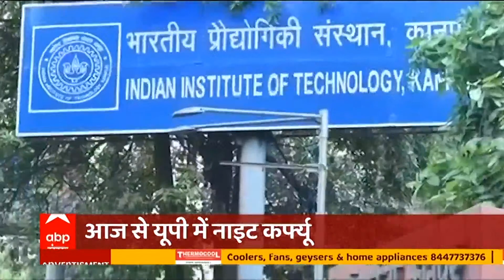Night Curfew in UP: यूपी में आज से Night Curfew, शादी में 200 लोगों की अनुमति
ओमिक्रोन वैरिएंट के बढ़ते संक्रमण के कारण उत्तर प्रदेश में आज से नाइट कर्फ्यू को लेकर गाइडलाइन जारी होगी। रात 11 बजे से सुबह पांच बजे तक नाइट कर्फ्यू रहेगा। शादी में 200 लोगों की अनुमति होगी।

ओमीक्रॉन के बढ़ते खतरे को लेकर प्रेस कॉन्फ्रेंस करेगा स्वास्थ्य मंत्रालय। पीएम मोदी ने गुरुवार को की थी हाई लेवल बैठक। कोरोना को लेकर हो सकते हैं कई बड़े एलान।

बीजेपी की जनविश्वास यात्रा का आज छठा दिन है। आज भाजपा संगठन के 6 क्षेत्रों की यात्राएं अपने अलगे पड़ाव पर पहुंचेंगी। जिसमें से गोंडा की जनविश्वास यात्रा आज बहराइच पहुंचेगी।  जिसमें खुद सीएम योगी शामिल होंगे और महसी विधानसभा में जनसभा को संबोधित करेंगे।

अयोध्या जमीन खरीद मामले को लेकर अब सियासत भी तेज हो गई है। कांग्रेस महासचिव प्रियंका गांधी ने प्रेस कांफ्रेंस कर भाजपा पर निशाना साधा। प्रियंका गांधी ने कहा है कि कम दाम वाली जमीन ज्यादा में खरीदी गई है। साथ ही प्रियंका ने कहा की राम मंदिर में चंदे का गलत इस्तेमाल हुआ। मामले की जांच सुप्रीम कोर्ट की निगरानी में होनी चाहिए।